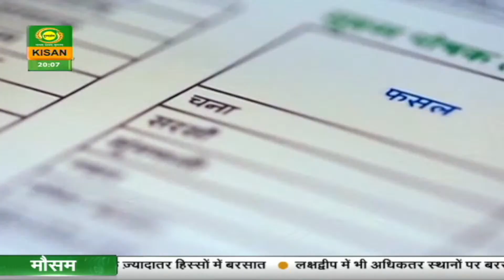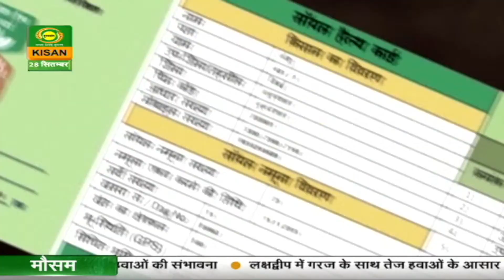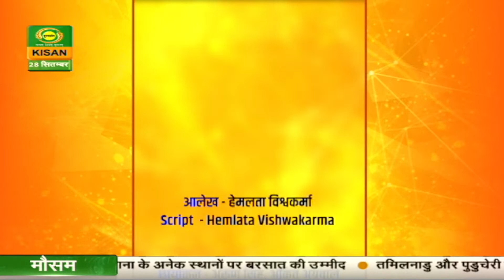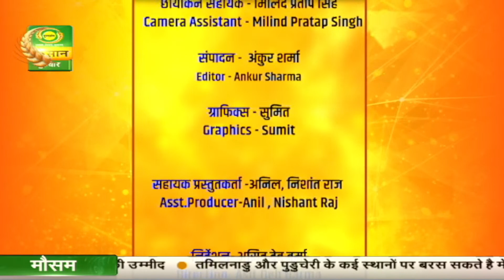Safal Kisan | सफल किसान : ड्रेगन फ्रूट की खेती से खुशहाल हुए किसान | September 28, 2023